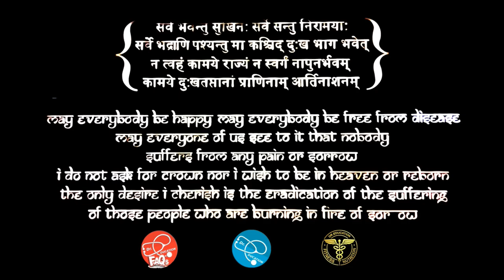Why do you get COLD ALLERGIES | ठण्ड से एलर्जी | Dr.Education (Hindi)